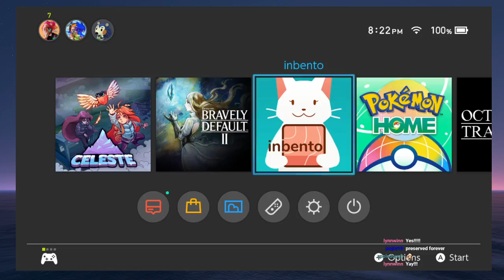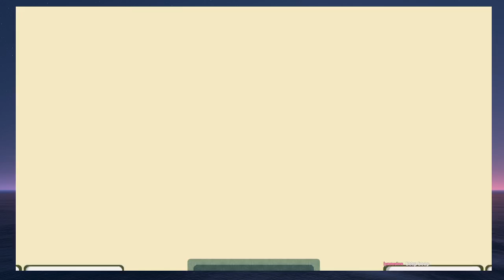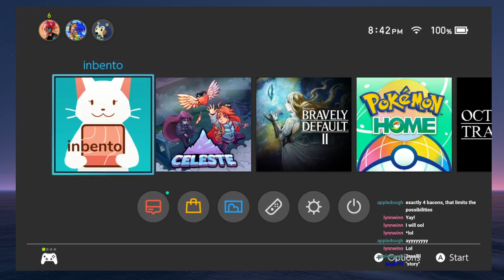Crying by Sushi